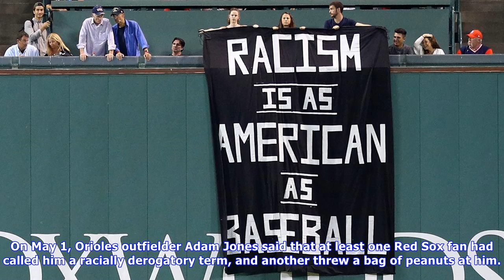Fans unfurl racism banner from green monster during red sox game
Immediately after the final out in the top of the fourth inning, fans atop the Green Monster unfurled a large black banner that read Racism is as American as baseball in all capital letters during tonights game at Fenway Park. The banner remained until just before the bottom of the inning, when ballpark security seemed to confiscate the banner and escort the fans out of the seating area.  Racism has become a heated topic around the Red Sox this season. On May 1, Orioles outfielder Adam Jones sai...